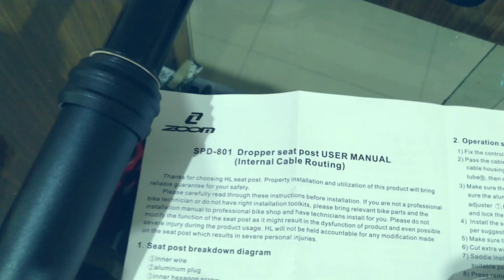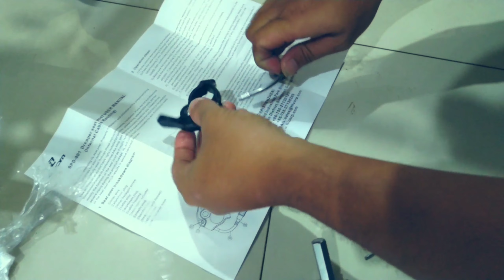TUTORIAL PASANG DROPPER SEATPOST ZOOM TEQUILA KABEL DALAM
semoga bermanfaat video nya ...